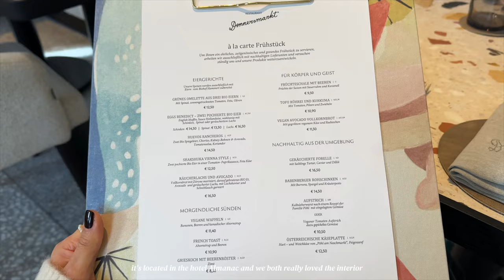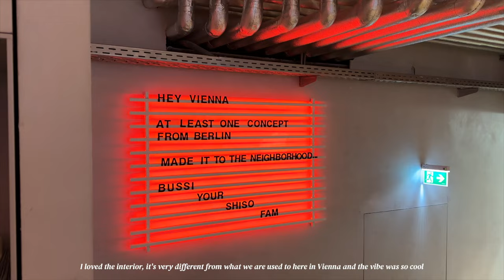LIFE IN VIENNA | Sézane haul, beauty unboxing, new food spots & luxury shopping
Hi Lovelies! In this weeks vlog I’m testing a few new food spots in Vienna, Shiso Burger, Donnersmarkt & no panic coffee. I went luxury (window) shopping and tried on a few things which are currently on my wishlist. Unboxed something new from Sézane & new beauty products. Hope you enjoy it.

0:00 Intro
0:50 Breakfast at Donnersmarkt
1:55 Amour Infini Preloved Designer Shop Event
2:56 Haul & PR Unboxing: Collistar, Sézane, new beauty products
14:48 Spring Closet Clear-Out
16:35 Iron Infusion & Honu Tiki Bowl for Dinner
16:53 No Panic Coffee
17:44 Amicis - luxury shopping: The Row, Bottega Veneta, Celine
18:39 Veganista
19:17 Shiso Burger

Oasis (The Search) - dasloe
Get Smacked! - bagel
Roulette - dasloe
2 AM Drive - Filthy the Kid, dasloe
Side 2 Side - Filthy the Kid